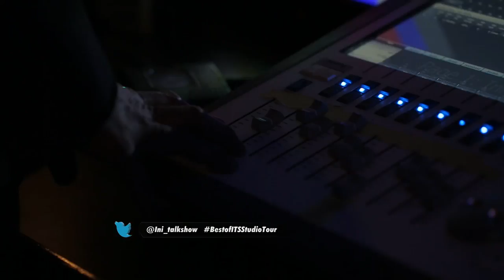The Best Of Ini Talkshow - Usilnya Sule dan Andre Beri Tantangan Lipsync Untuk Penonton